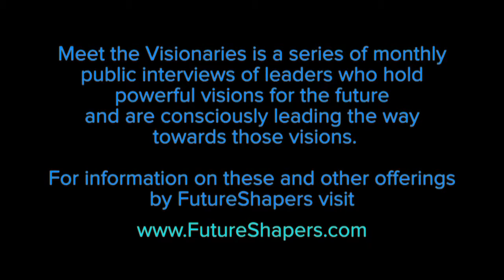Susan Mayginnes - The Inner Game of Leadership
Susan Mayginnes, CEO of Commit to Greatness Consulting, in dialogue with John Renesch from a FutureShapers Meet the Visionaries event held at the Gladstone Institutes in San Francisco.

“Meet the Visionaries” is a series of public interviews of leaders who hold powerful visions for a better future and are consciously leading the way toward those visions. The primary inquiry for all these conversations is: What Does It Mean to Be a Conscious Leader in Today’s World?